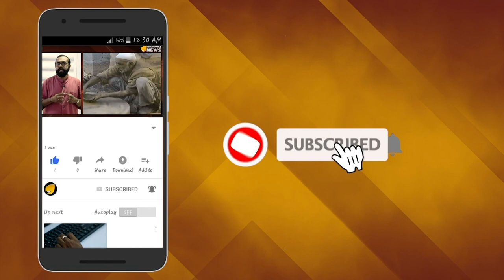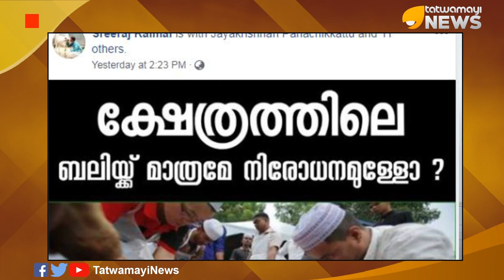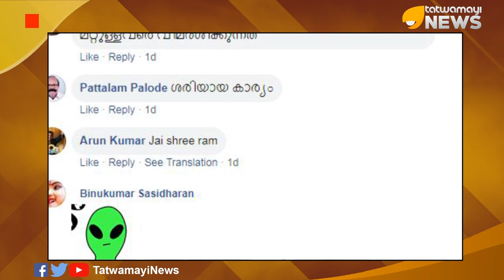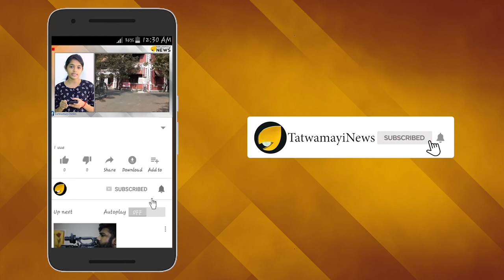ക്ഷേത്രത്തിലെ ബലിക്ക് മാത്രമേ നിരോധനമുള്ളൂ? ബക്രീദിനുള്ള മൃഗബലിക്ക് പ്രശ്നമില്ലേ?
ആടിന്‍റെ മൗലികാവകാശം ചൂണ്ടിക്കാണിച്ച് ക്ഷേത്രങ്ങളിലെ ആചാര പ്രകാരമുള്ള മൃഗ ബലിക്ക്   വിലക്ക് ഏര്‍പ്പെടുത്തി ത്രിപുരഹൈക്കോടതി വിധി പുറപ്പെടുവിച്ചത് കഴിഞ്ഞ ദിവസമാണ്. ഈ വിധിക്കെതിരെ നാടെങ്ങുമുള്ള ഹൈന്ദവരില്‍  പ്രതിഷേധം ശക്തമാണ്.